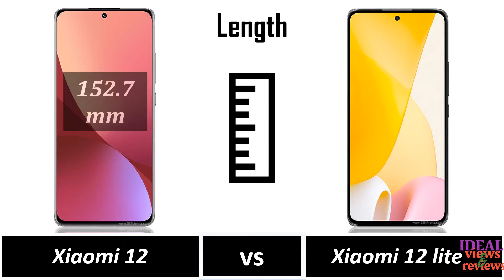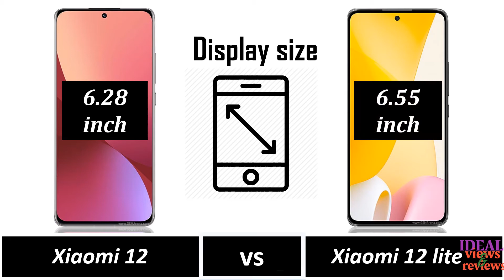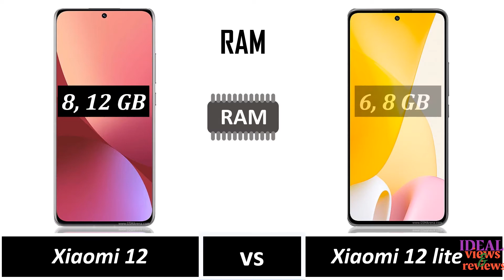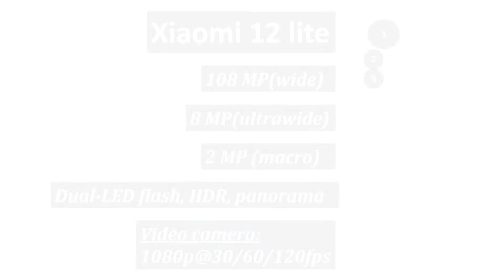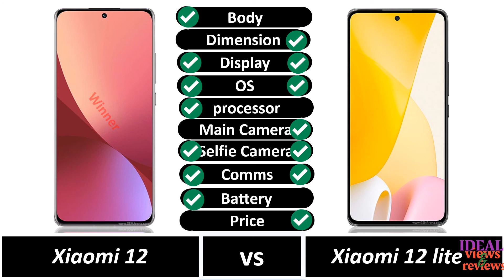xiaomi 12 vs xiaomi 12 lite review // specs comparison of xiaomi 12 lite vs xiaomi 12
xiaomi 12 vs xiaomi 12 lite review // specs comparison of xiaomi 12 lite vs xiaomi 12  // mi 12 lite vs mi 12 // mi 12 vs mi 12 lite // specs detail of xiaomi 2 vs xiaomi 12 lite

xiaomi 12 vs xiaomi 12 lite review // comparaison des spécifications de xiaomi 12 lite vs xiaomi 12 // mi 12 lite vs mi 12 // mi 12 vs mi 12 lite // détail des spécifications de xiaomi 2 vs xiaomi 12 lite

Revisión de xiaomi 12 vs xiaomi 12 lite // comparación de especificaciones de xiaomi 12 lite vs xiaomi 12 // mi 12 lite vs mi 12 // mi 12 vs mi 12 lite // detalle de especificaciones de xiaomi 2 vs xiaomi 12 lite

Đánh giá xiaomi 12 vs xiaomi 12 lite // so sánh thông số kỹ thuật xiaomi 12 lite vs xiaomi 12 // mi 12 lite vs mi 12 // mi 12 vs mi 12 lite // xiaomi 2 vs xiaomi 12 lite chi tiết

dxomark xiaomi 12 ultra
ebay xiaomi 12
el xiaomi 12
emag xiaomi 12
epey xiaomi 12 pro
erscheinungsdatum xiaomi 12
esim xiaomi 12
especificaciones xiaomi 12 pro
essai xiaomi 12 pro
etui xiaomi 12
expected price of xiaomi 12 pro
features of xiaomi 12
s miui 12.5 faster than miui 12
kapan xiaomi 12 lite rilis
kapan xiaomi 12 masuk indonesia
kapan xiaomi 12 rilis di indonesia
kelebihan xiaomi 12
is xiaomi 12 good for gaming
keunggulan xiaomi 12
kimovil xiaomi 12
kimovil xiaomi 12 pro
lansare xiaomi 12
lanzamiento xiaomi 12
latest xiaomi 12
mi xiaomi 12
preço do celular xiaomi 128gb
quando esce xiaomi 12
quando esce xiaomi 12 in italia
preço do xiaomi 9s 128gb
price of xiaomi 12
redmi xiaomi 12
redmi xiaomi 12 lite
review xiaomi 12
review xiaomi 12 lite
rom xiaomi 12
xiaomi 12 ee
xiaomi 12 egypt
xiaomi 12 emag
xiaomi 12 epey
xiaomi 12 esim
xiaomi 12 especificaciones
xiaomi 12 eu rom
xiaomi 12 europe
xiaomi 12 expected price in india
xiaomi 12 fast charging
xiaomi 12 fingerprint sensor
xiaomi 12 firmware
xiaomi 12 fiyat
xiaomi 12 flagship
xiaomi 12 lite pictures
xiaomi 12 lite price
xiaomi 12 lite price in pakistan
xiaomi 12 lite price in pakistan priceoye
xiaomi 12 lite review
xiaomi 12 lite zoom
xiaomi 12 malaysia
xiaomi 12 malaysia price
xiaomi 12 max
xiaomi 12 max price in pakistan
xiaomi 12 max pro
xiaomi 12 mini
xiaomi 12 mini price in pakistan
xiaomi 12 mini release date
xiaomi 12 mobile